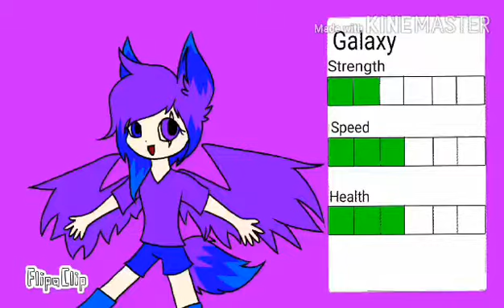Part 12 of RPG MAP for Velvet the crazy wolf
Wanted to help Velvet with the map, please join it there is only 5 slots left!

Characters in this video:
Galaxy
Alexa
AJ
Kopi